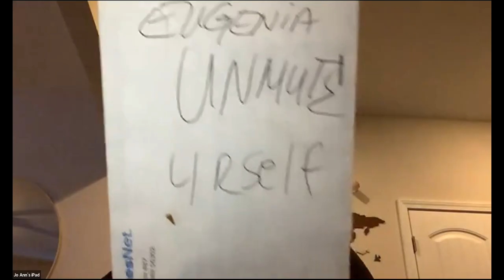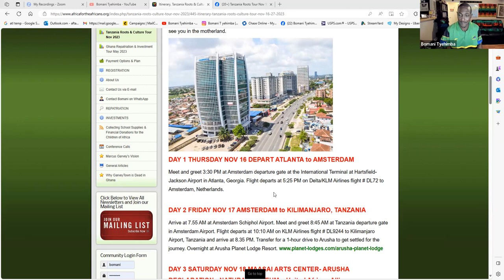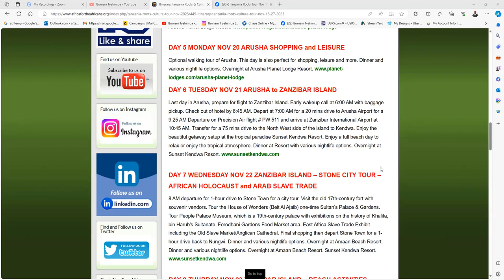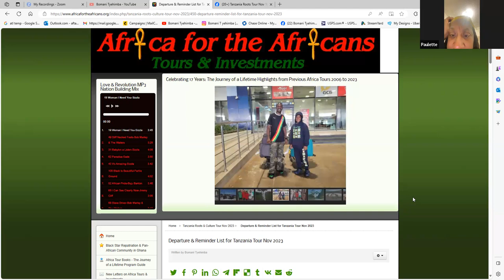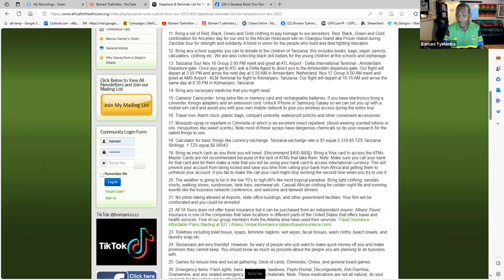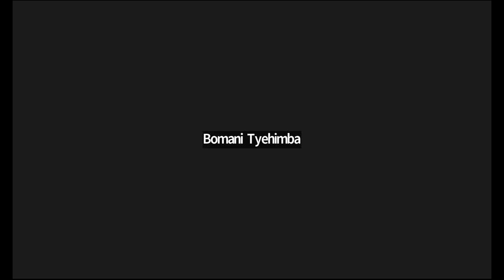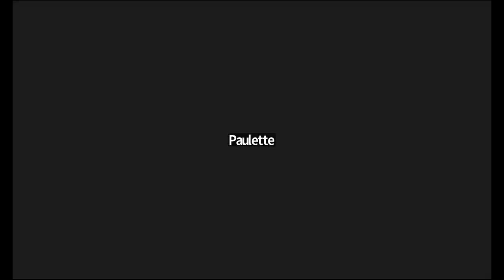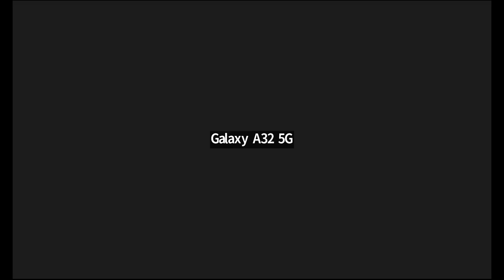Tanzania Tour Preparation for the Journey of a Lifetime Nov 16-27-2023 with Africa for the Africans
Zoom Video Conference Call Nov 02, 2023, for our Tanzania 4th Journey of a Lifetime Nov 16-27, 2023, With Africa for the Africans Tours & Investments.